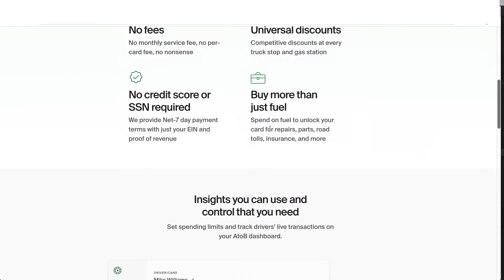Why A To B Fuel Card Should Be Your Fuel Card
Choosing A To B Fuel Card Was A Easy Choice For Me FINALLY A Fuel Card Made For Truck Business Owners And Truck Owner Operators atob atobfuelcard fuelcard wwwwatob.com